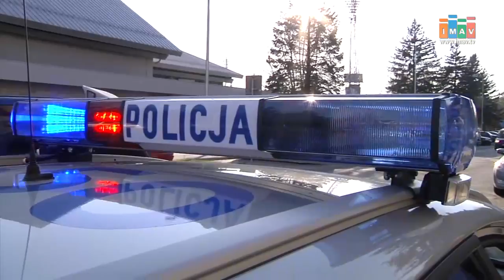Kolejny niewybuch znaleziony w regionie tarnowskim - Magazyn Miejski 03/11/2016 - imav.tv